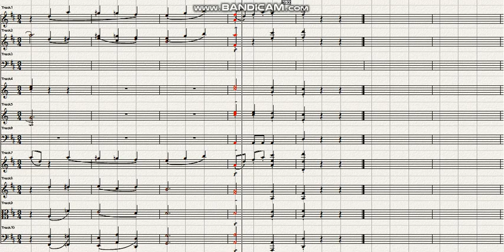Haydn Symphony No 96 in D major The Miracle 3rd mov Menuet Allegretto Ver 1